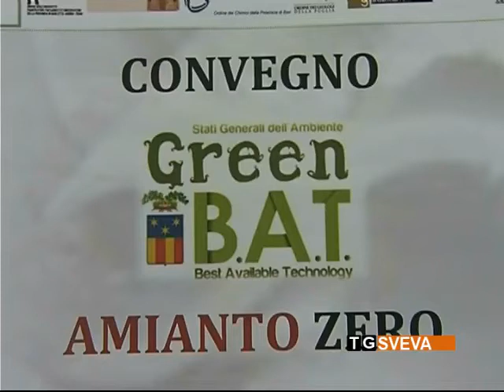Andria: convegno "Amianto Zero"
Rimuovere l'amianto dagli immobili. Se ne è parlato nel corso del convegno “Amianto Zero”, svoltosi presso la sala consiliare della Provincia Bat. Un momento di confronto per esaminare le problematiche tecniche, sanitarie e legali legate al tema dell'amianto.